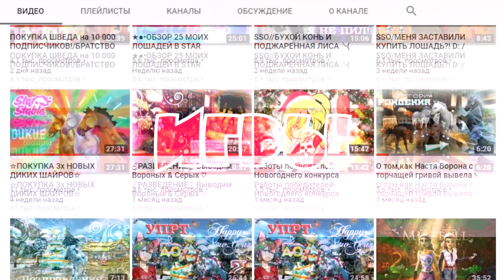Alicia/ЗАЛУПИЛИ ДОСМЕРТИ \(T^T)/ЛЮБЛЮ ЧЕСАТЬСЯ ОБ АСФАЛЬТ))))0))0)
ВСЕ ССЫЛКИ :
ОТВЕТЫ НА ЧАСТО ЗАДАВАЕМЫЕ ВОПРОСЫ
На каком сервере в SSO играешь?
✓BLUEBERRYCLOUDS

Что за песня в интро?
✓ Nihilis-Help Our Souls

Когда сходка?

Сделаешь мне бесплатную/платную рекламу?
✓Никому не делаю.Дело принципа

Где монтируешь?

✓ Bandicam/Fraps

Какой микрофон?
✓Philips SBC ME 5701

Снимем видео вместе?
✓ Снимаю одна или с друзьями.Очень не люблю попрошаек

Почему ты меня игнорируешь?
✓ На вопрос "Привет,как дела?" не отвечаю,т.к. не трачу время на пустые разговоры

Когда видео?
✓ Когда сниму, смонтирую и выложу.Расписания нет

Почему не приняла меня в друзья?
✓ Я держу в друзьях тех, людей,с которыми я действительно общаюсь,чтобы видеть,кто онлайн в игре.

Пока ✌